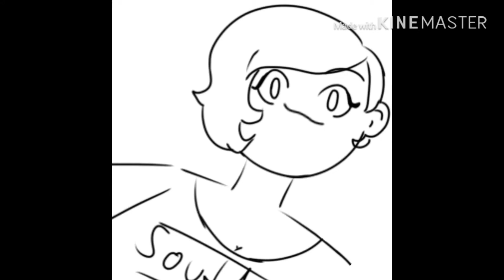Some of my many drawings+some music that I made